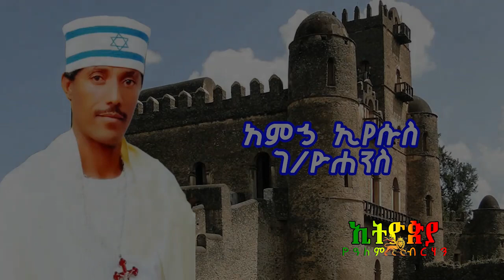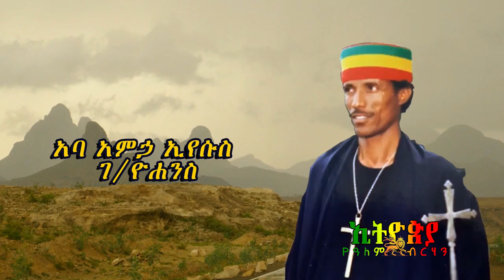አባ አምኃ ኢየሱስ ገ/ዮሐንስ ስለ ዋልድባ ገዳም የተናገሩት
አባ አምኃ ኢየሱስ ገብረ ዮሐንስ ስለ ዋልድባ ገዳም የተናገሩት

"Revelation of John 20" page links 👇
ራዕይ ዮሐንስ 20 ገፅ ሊንኮች (መስፈንጠሪያዎች) 👇
ራዕይ ዮሐንስ 20 የቴሌግራም ግሩፕ / telegram group 👇